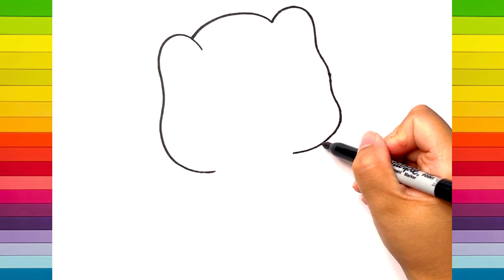How to draw Spider Gwen | Spider Man easy with coloring step by step (2023) | No.9 ARTS